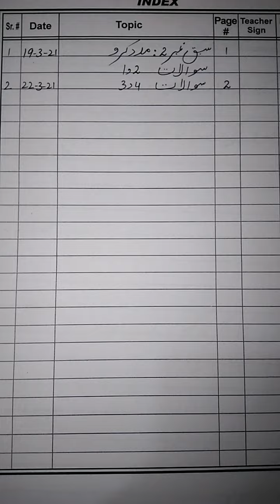جماعت اول#کاروان_اردو#سبق_نمبر2# مدد_کرو#22_3_21#sheripublicschool#sps#kidslearning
مشقی سوالات 3٫4